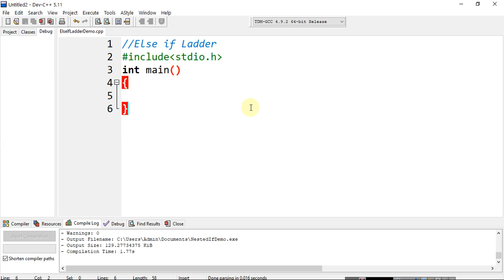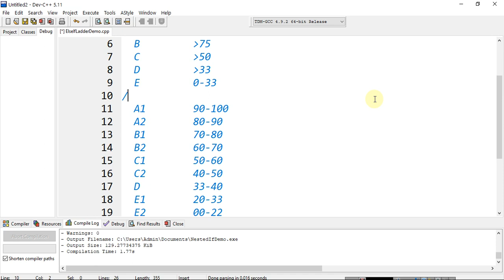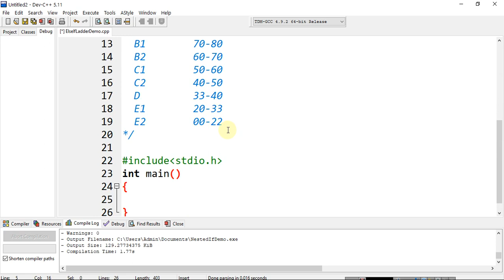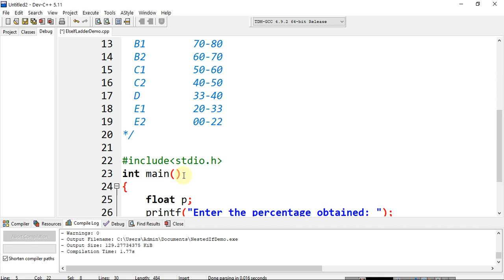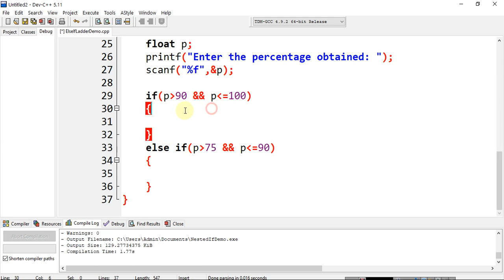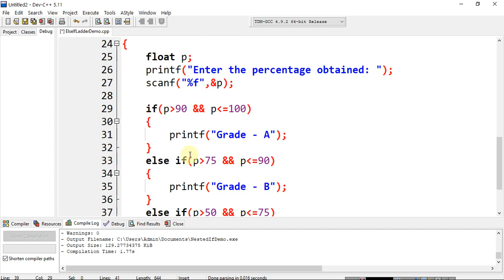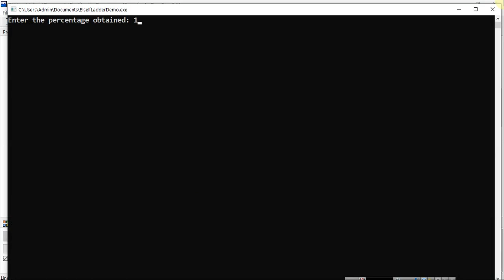C Programming - Else if Ladder Concept